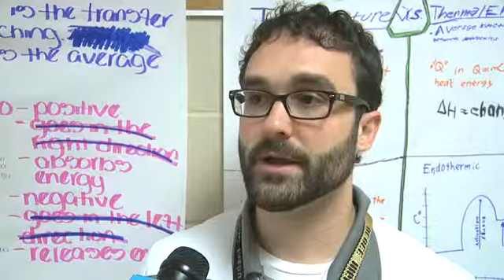Ocoee High School is First in County to Give Laptops to all Students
Orange County Public Schools plans to distribute laptops to every high school student next year. Ocoee High School piloted the program a couple of years ago.